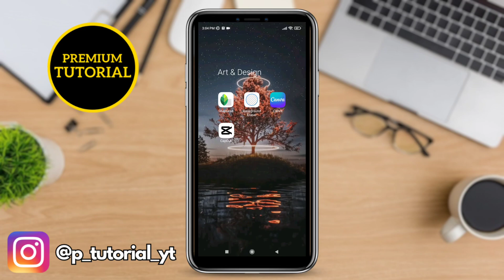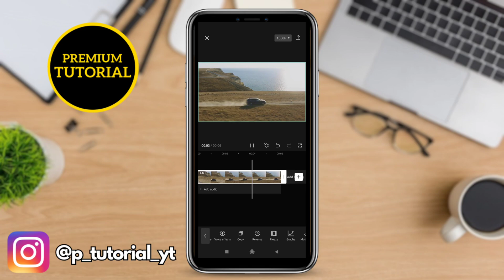How to Reverse Video On CapCut (Quick & Easy)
Master the art of reversing video clips in CapCut with this concise guide! Learn how to import, reverse, and export your video in just a few simple steps.